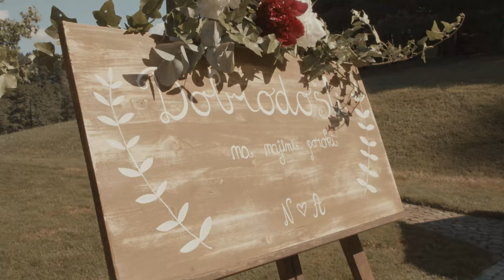Nina & Alen Poročni film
Description:
Location: Celje
Wedding videographer: Gašper Petrič
Production: Creativa360